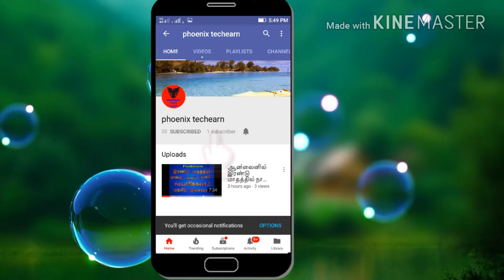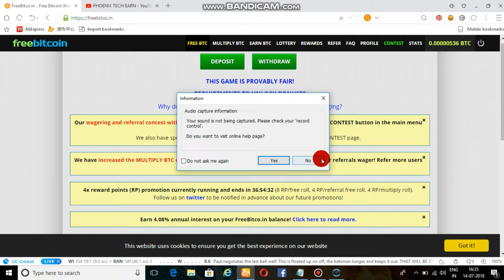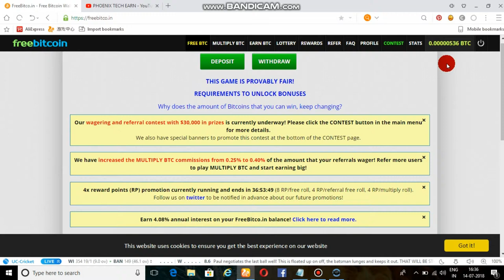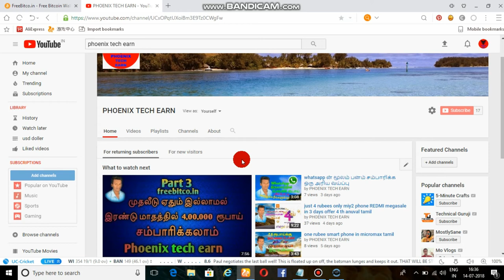BUY the freebitco in scrift in free 100% true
the online jobs in true
online job review in tamil
online job in collage stundent work
no inversment
phoenix tech earn bitcoin earn in tamil